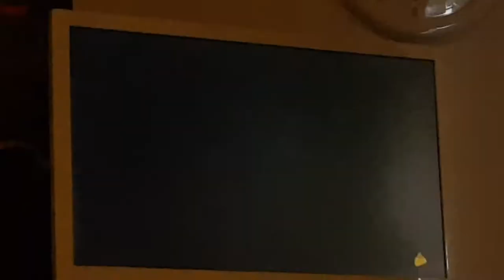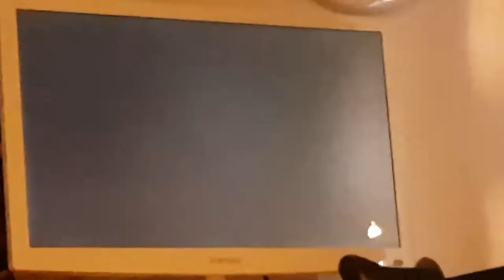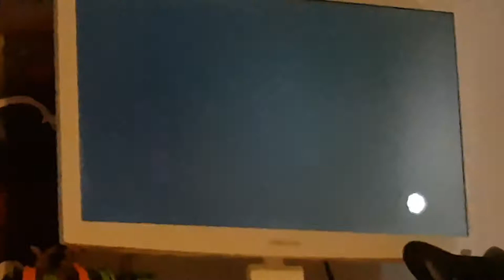PVZ GW2 - got new character